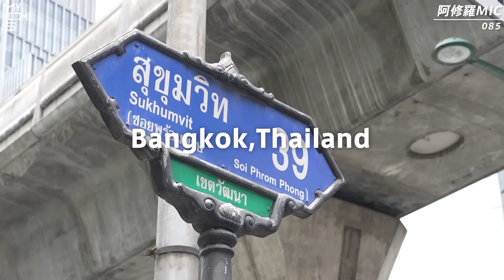【密着】阿修羅MIC「"HIPHOPど真ん中"の生き方に迫る」 | my name is / フルverはABEMAで公開！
▼フルverの視聴はこちら

ラップを武器に世直しに名乗りをあげたラッパー・阿修羅MIC。 いくつもの波乱を乗り越えた漢気溢れる生き様と、機は熟したと語る彼の"HIPHOPど真ん中"の生き方に迫る。

▶︎番組詳細
ラッパー・シンガー・DJ・カメラマン・ダンサー・グラフィティアーティストなど、いつの時代にも不可欠な時代の先駆者たち。『my name is』は、そんな様々なジャンルで輝きを放ち、”今を生きるアーティスト"に密着するリアルドキュメント。誰もが持つ”名前”に人生を掲げ、唯一無二として表現し続ける彼らの生き様とは・・・？